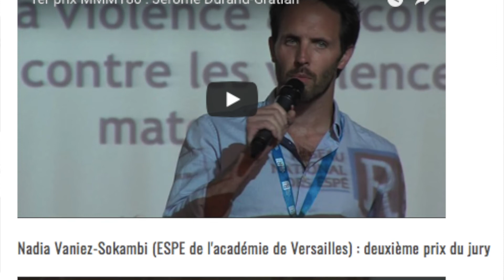Claude TRAN - Olivier COMBACAU Directeur de l'ESPE Centre Val de Loire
Dans une conférence de presse organisée à l'ESPE de Paris la présidente du réseau des écoles supérieures du professorat et de l'éducation (R'ESPE), directrice de l'ESPE de Créteil, entourée de ses homologues de Paris, de Poitiers et du Val-de-Loire, a fait un bilan sur la formation des enseignants cinq ans après leur installation à la rentrée scolaire 2013.
Dans cet entretien avec Olivier COMBACAU directeur de l'ESPE Centre Val de Loire de l'académie d'Orléans Tours nous abordons la place du numérique et des pédagogies actives dans la formation des stagiaires en ESPE.
Cet entretien renvoie à l'interview réalisé en 2014 de Gilles ROUSSEL alors Président de l'Université Paris Est Marne la Vallée et en charge du dossier des ESPE à la CPU et permet de mesurer le chemin parcouru en particulier dans le champ du numérique et des pédagogies .